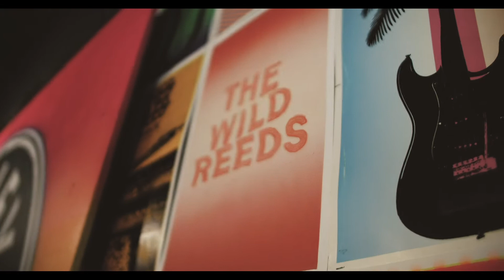HURLEY LIVE SESSIONS WITH THE WILD REEDS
The Wild Reeds perform 'Giving Up On You', live from the Hurley Studios.